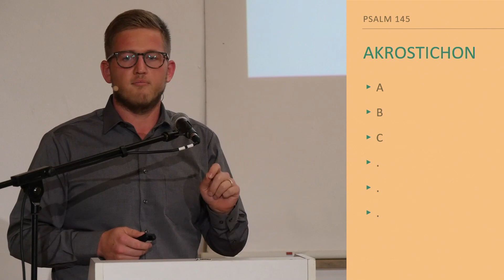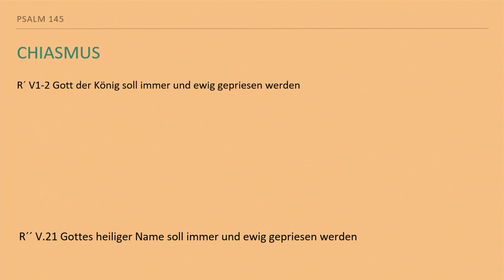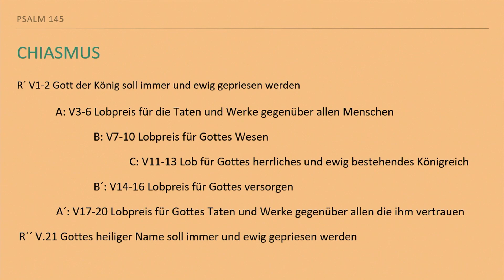Psalm 145: Warum beten? - Weil der Große König lobenswert ist! | Gemeindefreizeit 2021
Vortrag 3 von der Gemeindefreizeit 2021 der FEG MM.
Thema: Warum beten? - Weil der Große König lobenswert ist!
Prediger: Manuel Klem

Sie sind herzlich eingeladen zu unseren Gottesdiensten: Sonntags um 10.00 Uhr, 12:00 Uhr und 19.00 Uhr.
Informationen zu weiteren Terminen und zu unserer Gemeinde finden sie auf unserer Homepage

FEG München Mitte
Mozartstr. 12
80336 München